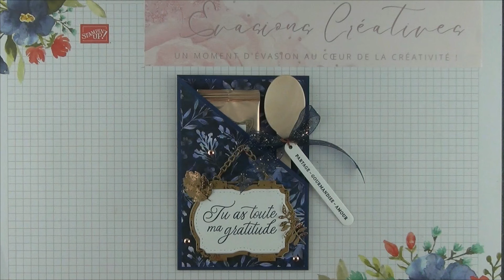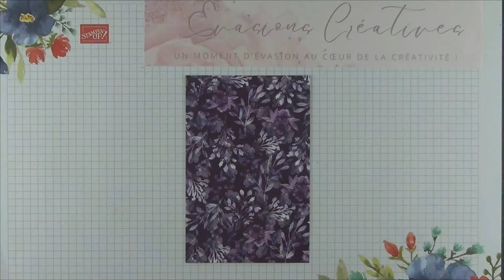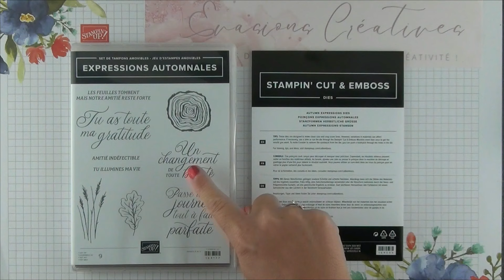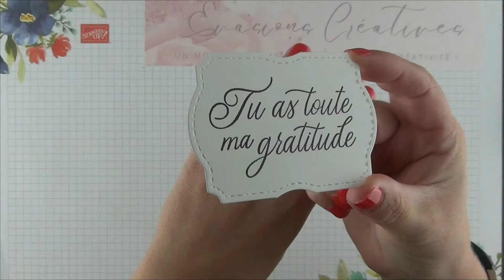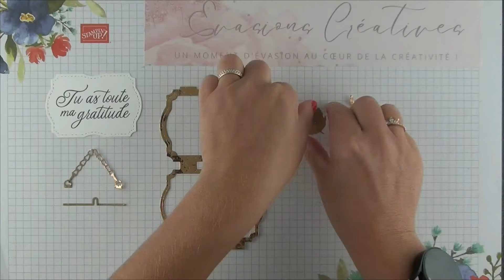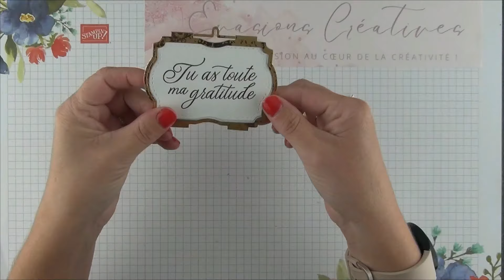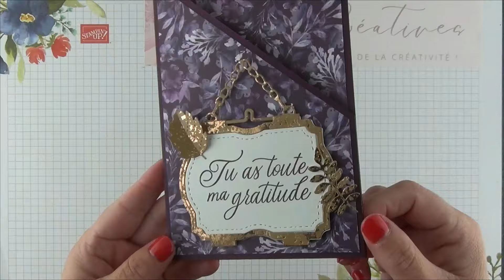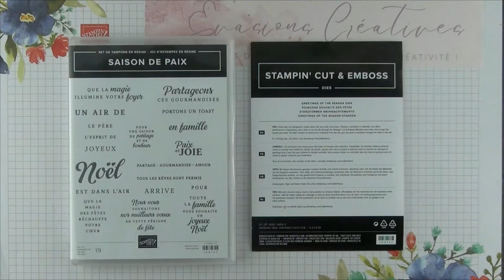[ Tuto-Vidéo ] Une pochette cadeau "So-Classic" par Évasions Créatives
Je suis très heureuse de partager avec vous mon amour et ma passion pour le travail du papier autour des produits Stampin' Up!

Retrouvez moi chaque semaine pour deux nouveaux projets créatifs :

♡  Chaque Mardi 20h00
♡  Chaque Vendredi 20h00  **En exclusivité pour mes clientes et mes filleules **

 ➸ Pour retrouver le matériel utilisé, les photos du projet ainsi que le schéma avec les mesures des différents papiers, cliquez sur le lien suivant :

🌷▬▬  POUR PASSER UNE COMMANDE ▬▬🌷

🌷▬▬  POUR REJOINDRE MON EQUIPE  ▬▬🌷